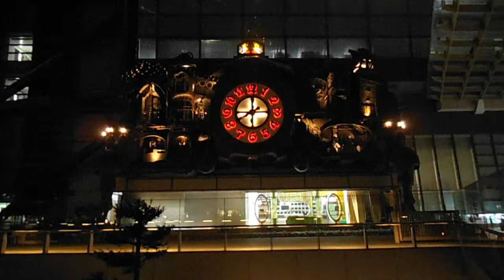DSCF6928日本テレビ20141228スタジオジブリの時計２０時の時報